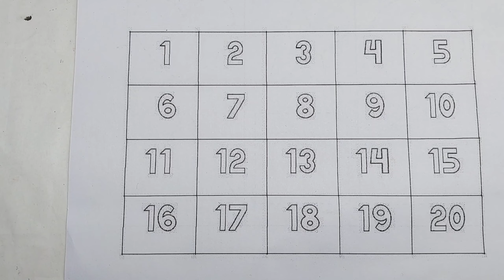123 | one tow three | 1 to 💯 counting | learn to count video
123 | one tow three | 1 to 💯 counting | learn to count video